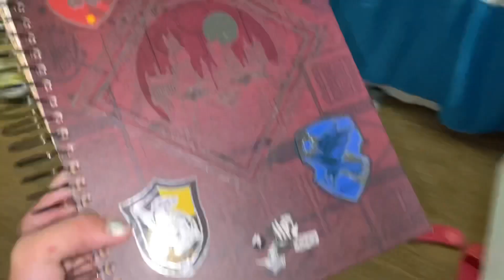RÉVEILLON 2021/ MEU ANO NOVO -SOFIA AZEVEDO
Acompanhe meu réveillon 2021 , veja como foi minha despedida de 2020!!
Como passei , onde passei , acompanhe todos os preparativos para o ano novo .